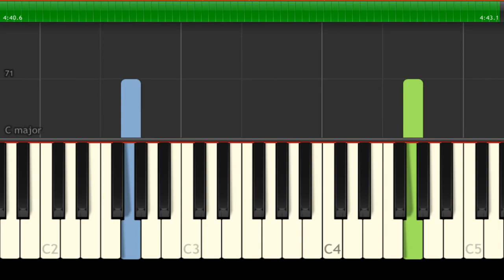Joe Dassin - Le Café Des Trois Colombes - Easy Piano Music - SLOW